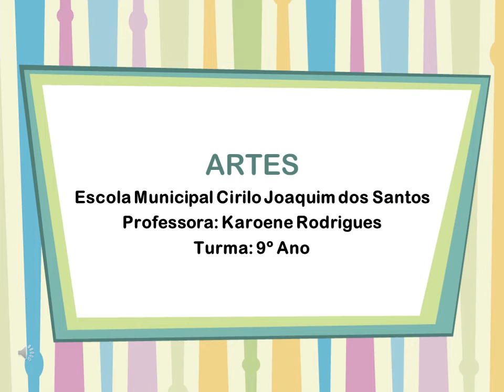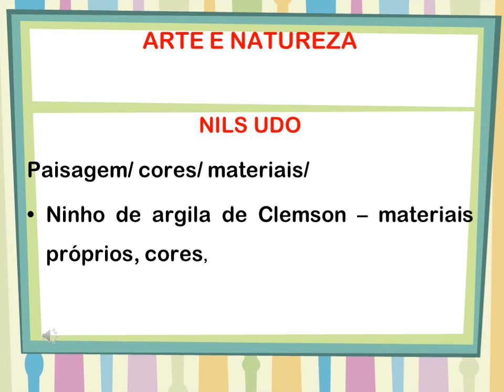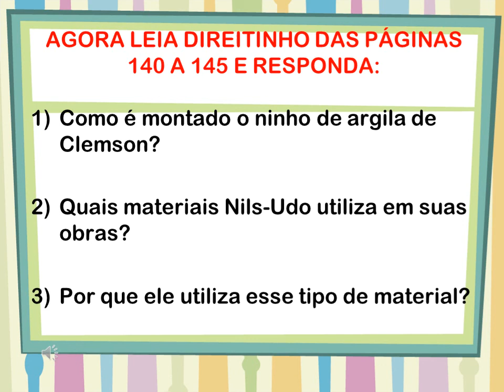Aula de Artes - dia 29.01 21 - 9º Ano